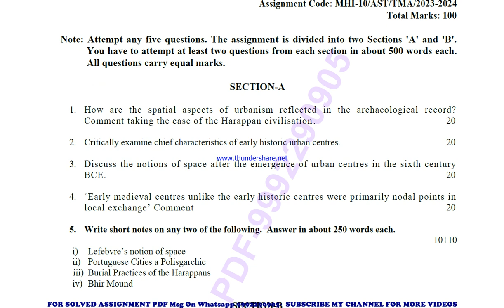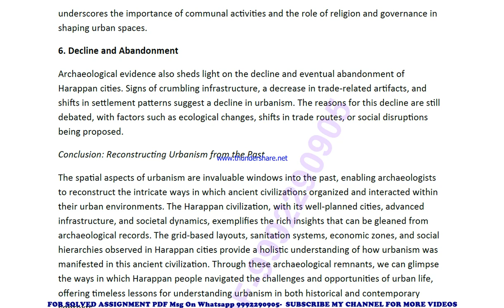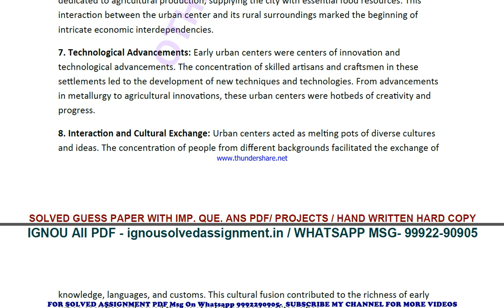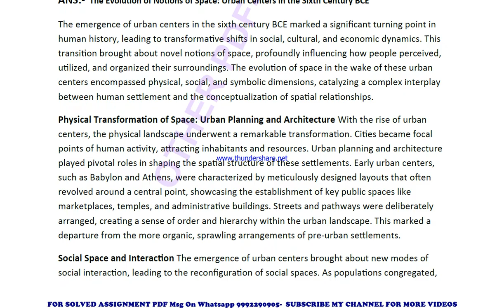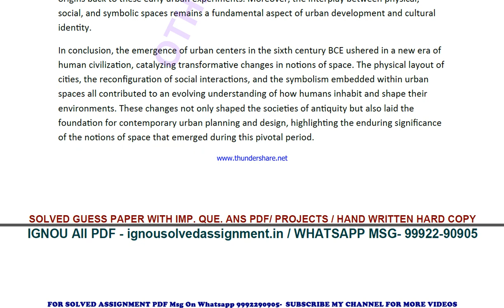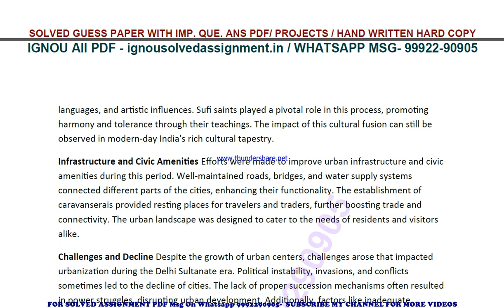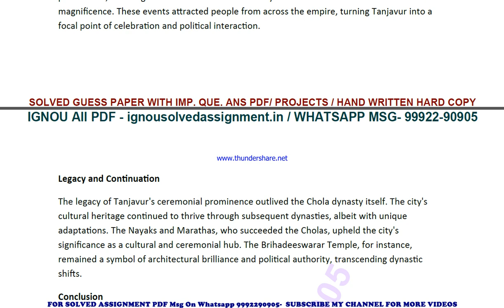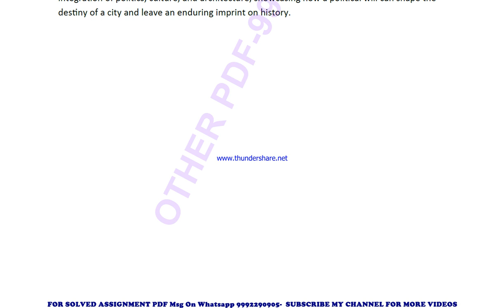mhi 10 solved assignment 2023-24 | mhi 10 solved assignment in english 2024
price-
bag-30rs

mhi 10 in english solved assignment 2024,